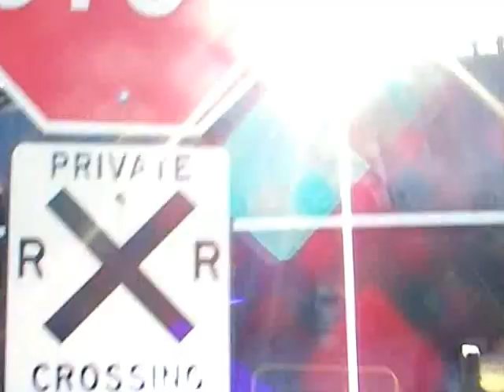Dynamic Steam Train with First Timer Commentary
Valley Railroad #40 departing Essex Connecticut with commentary by "Tough Girl Susie"